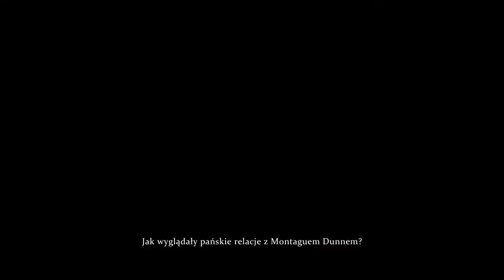Sherlock Holmes Crimes and Punishments 2020 10 29 15 08 23